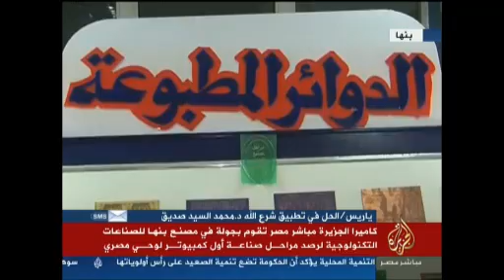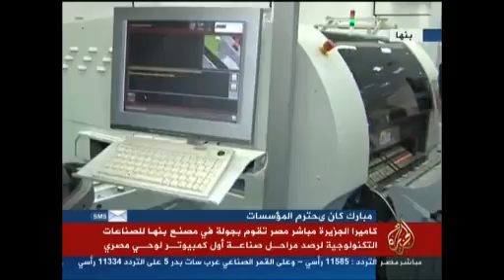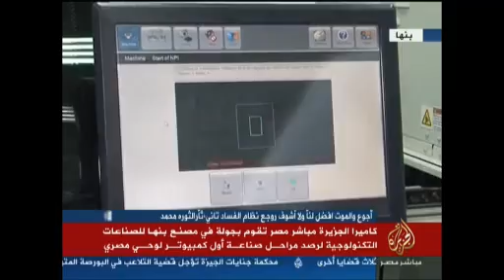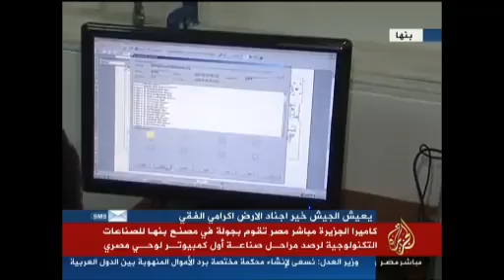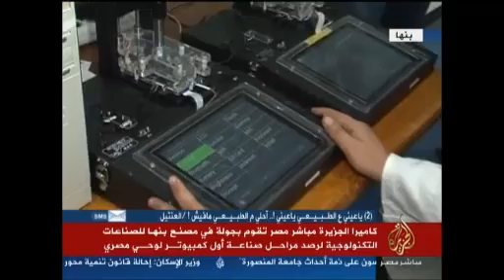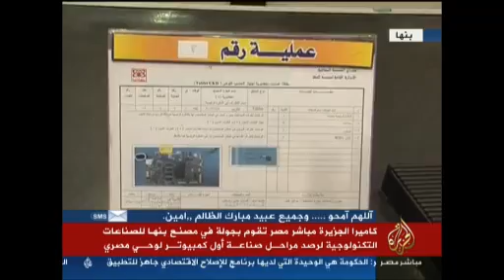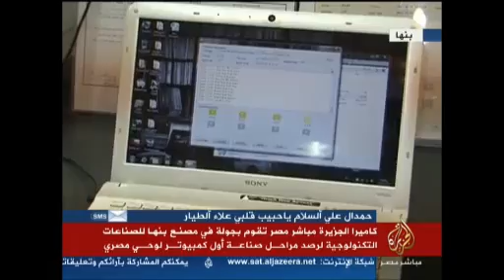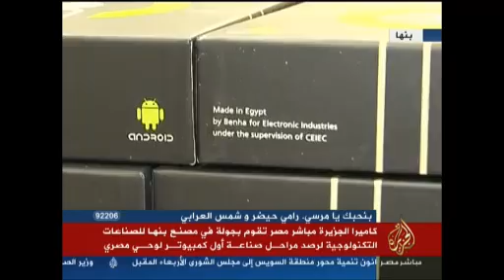من داخل مصنع بنها للصناعات وأول لوحي مصري